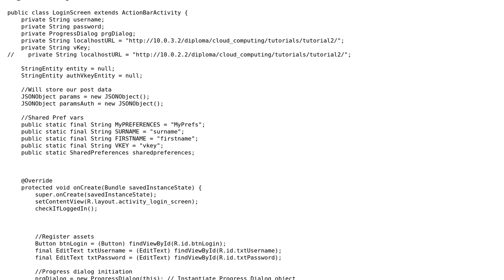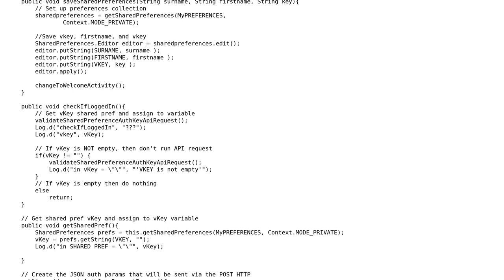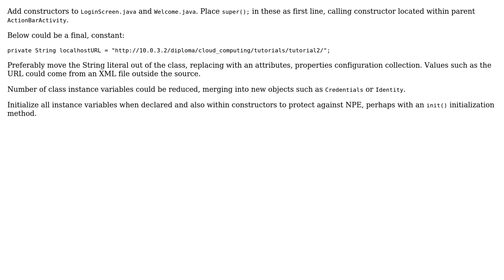Code Review: Simple login and authentication app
With thanks & praise to God, and with thanks to the many people who have made this project possible! | Content (except music & images) licensed under CC BY-SA | Music | Images & others | With thanks to user kph0x1 user James111 user Alex L and the Stack Exchange Network Trademarks are property of their respective owners. You are responsible for your own actions.